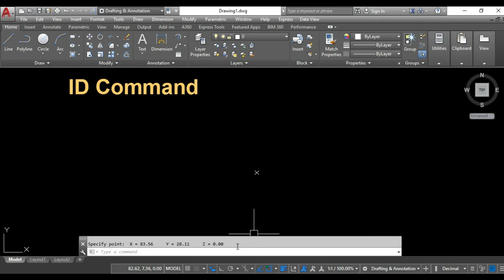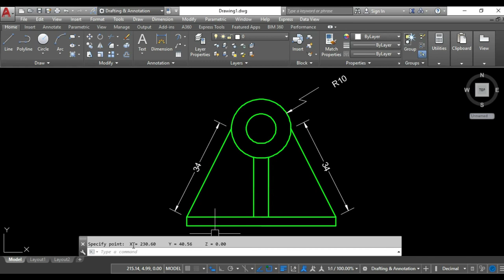🔥How to find co-ordinate of any point 🔥ID Command in autocad 🔥 autocad tutorial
How do I show coordinates in AutoCAD?
How do you show coordinates?
how to show co-ordinate points in AutoCad
What are XY coordinates?
how to use command ID point in AutoCad
how to identify of any position in Drawing page. How to find co-ordinate of any position in AutoCAD.
Creating Easting and Northing Coordinates in AutoCad
using the ID command in AutoCad
AutoCAD using the ID command
how to find coordinates in AutoCad
ID command in AutoCad